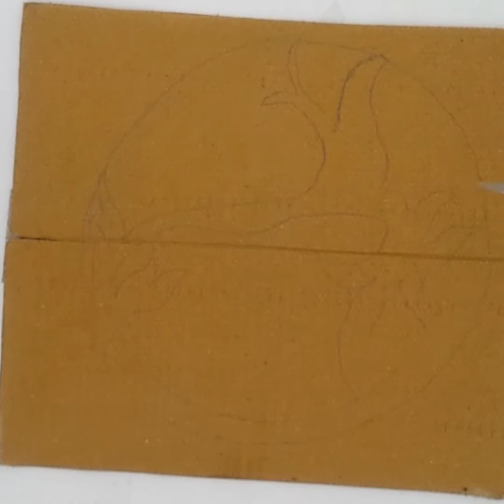4 Beautiful Wall Hanging || Paper Craft Making || DIY Room Decoration Ideas